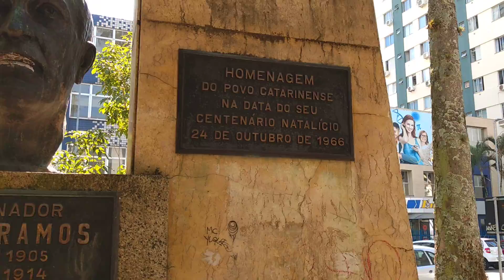Florianópolis SC Praça Pereira Oliveira / Teatro Álvaro de Carvalho/ dia 13.04.2019